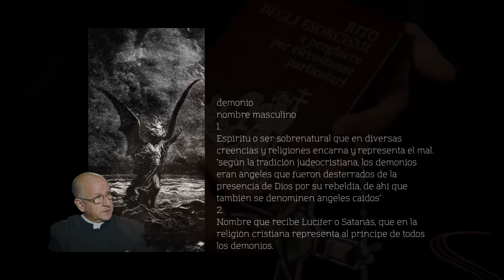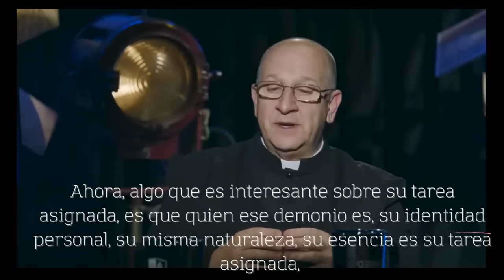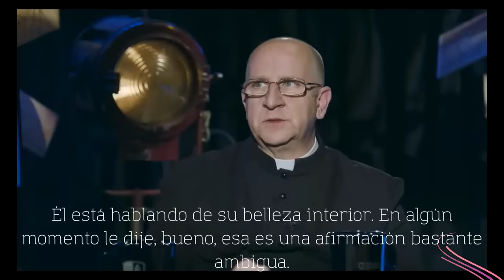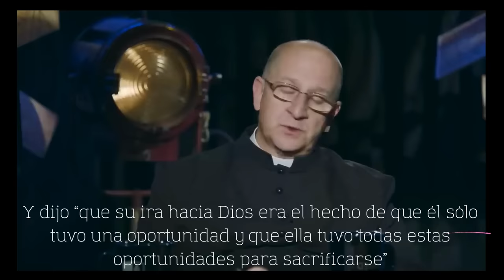🚨 ¿QUÉ LE REVELÓ SATANÁS AL EXORCISTA CHAD RIPPERGER?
🔴 Durante una entrevista en el Show de Chris Stefanick, el sacerdote católico Chad Ripperger dio a conocer una serie de revelaciones que los demonios hicieron durante diferentes instancias del rito de exorcismo, revelaciones que hicieron por orden de Dios, y que no dejan de ser verdaderamente sorprendentes como por ejemplo a qué se debió la caída de los demonios, cuál es su naturaleza, y cuál fue el castigo que Dios reservó para Satanás.

Soundtrack  - "LAST AND FIRST LIGHT" by Scott Buckley